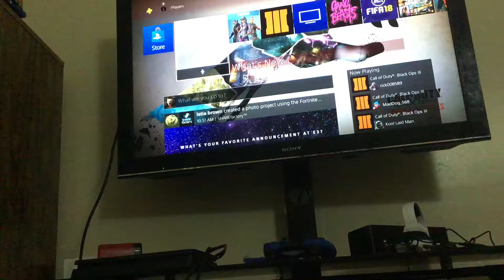See jeadin I told you I was playing fortnight